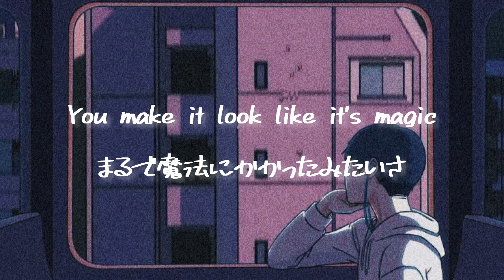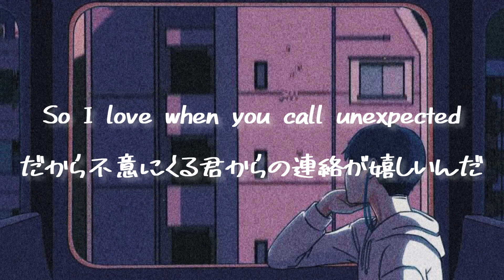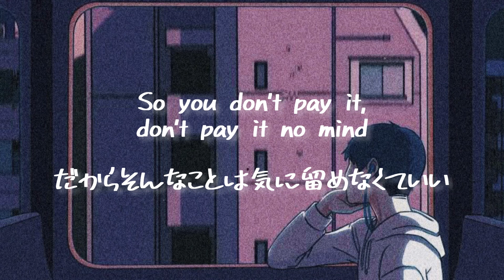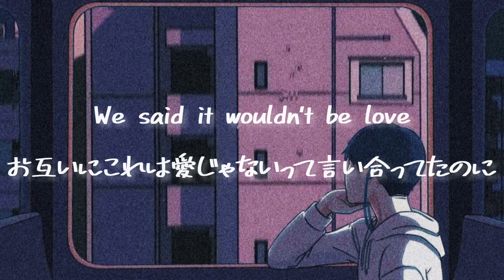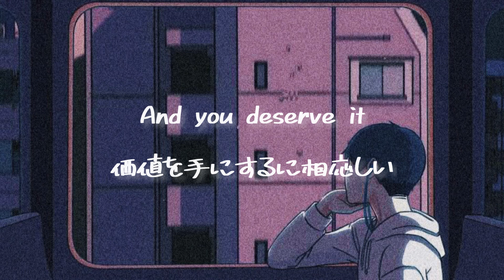【和訳】The Weeknd - Earned It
The Weeknd - Earned It [Japanese Translation]